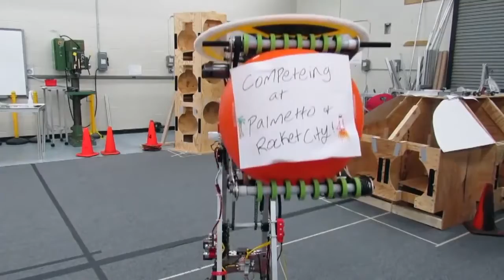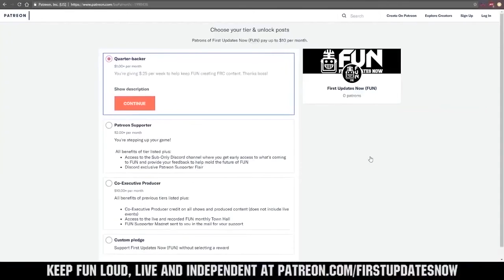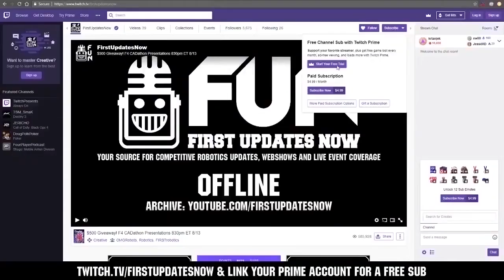Match 14 Infinite Recharge FACC Ri3D Competition 2020